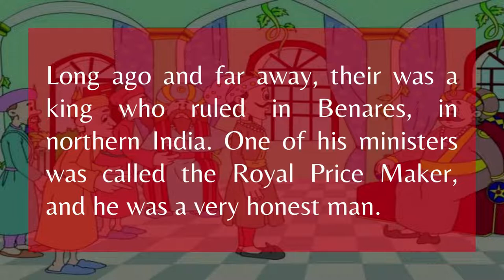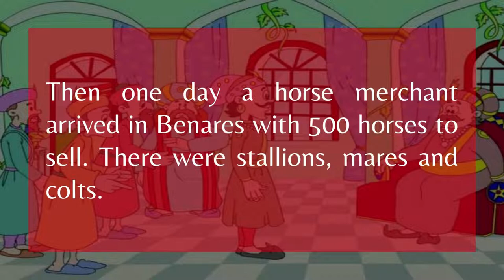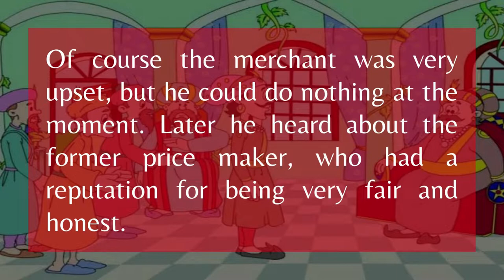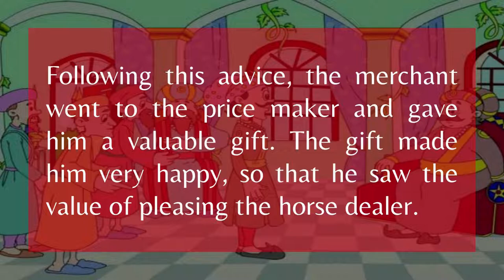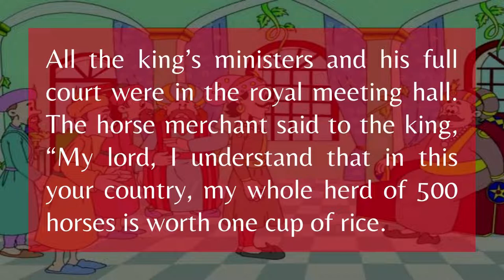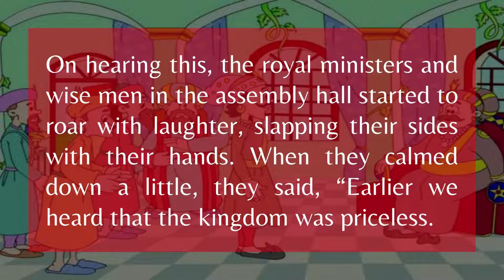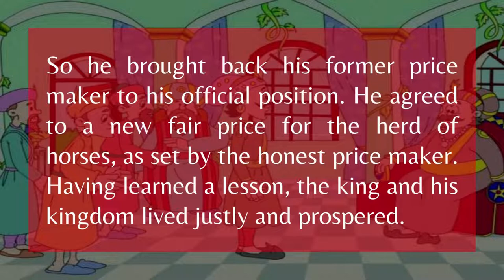The Price Maker - Buddha Story | A Story Of Foolish King's Minister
Lord Buddha Stories - The Price Maker
“A fool in high office can bring shame even to a king.” - An Inspirational Buddha Story To Lead A Wise Life.

The calm and compassionate face of the Buddha is known all over the world. Buddha was a spiritual teacher of ancient India whose ideas on freeing mankind from sorrow and suffering form the basis of Buddhism. Buddha was born in the sixth century BC., into a royal family. Known as Siddhartha, he realized that human life was short and full of sadness. He found out a path to Enlightenment and spiritual fulfillment. He was then known as the Buddha,which means "Enlightened One". For the rest of his life, the Buddha travelled great distances teaching people about the "MIDDLE PATH", the way to end to suffering. He taught the four Noble Truths of suffering, cause of suffering, end of suffering, and the Path to do that. Buddhism offers hope and access to spiritual understanding and satisfaction to everybody. Throughout the world today, people still follow the teaching of the Buddha.

More Wisdom Stories:

The Pear Tree and the Seasons of Life - An Inspirational Story To Don't Judge Things Too Rapidly